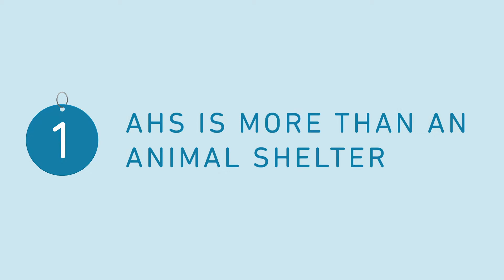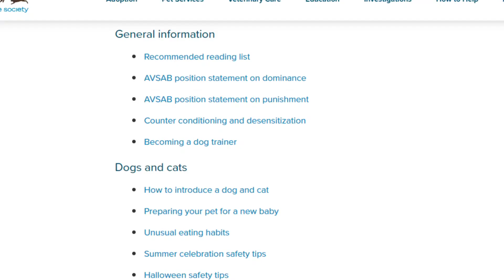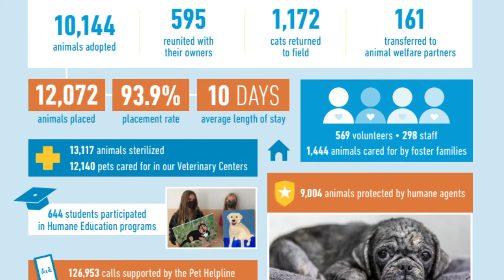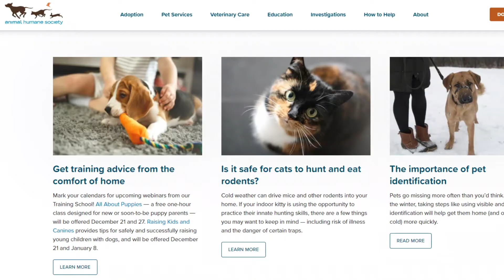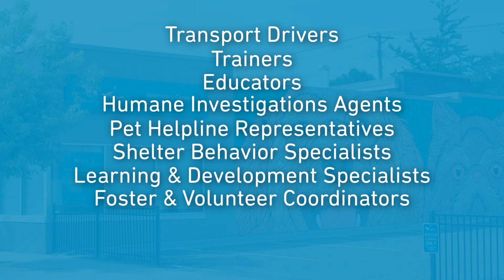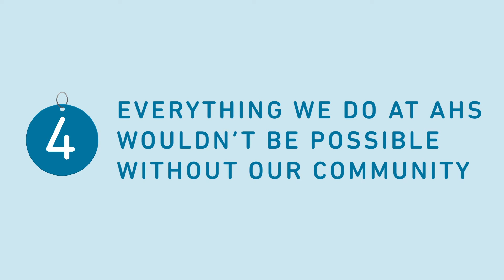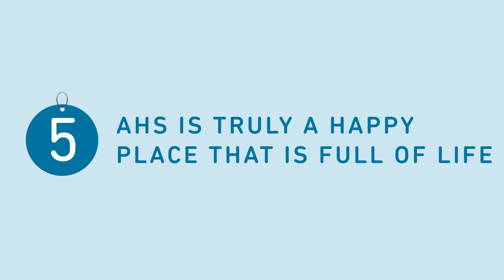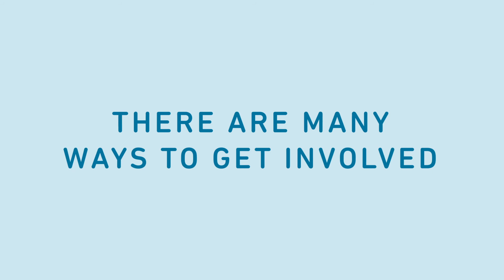5 things we want you to know about AHS